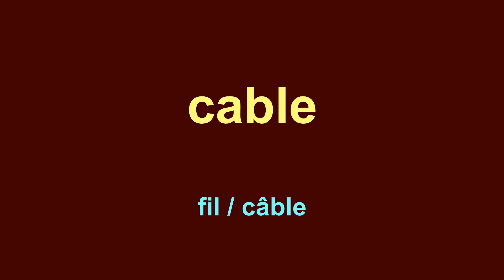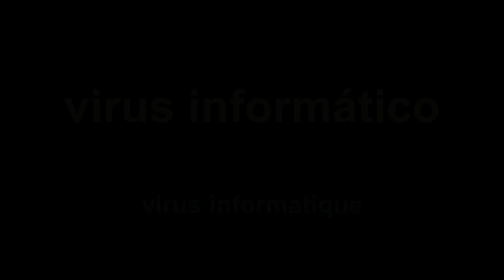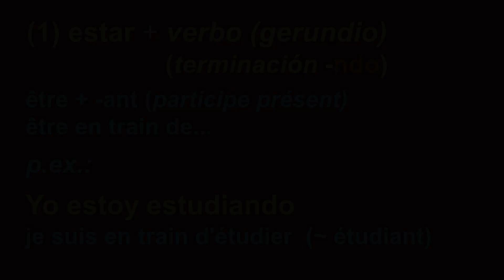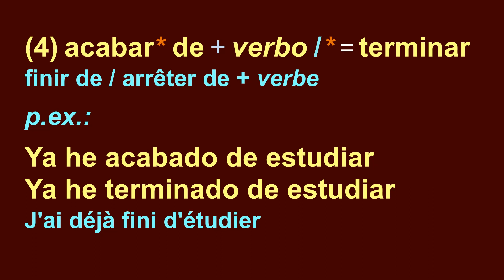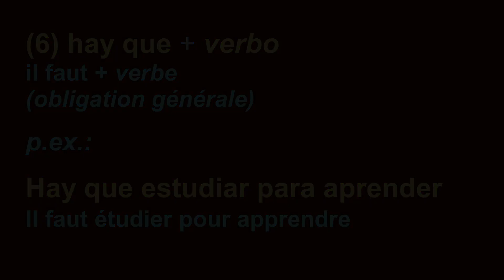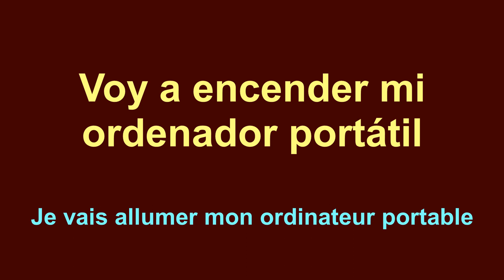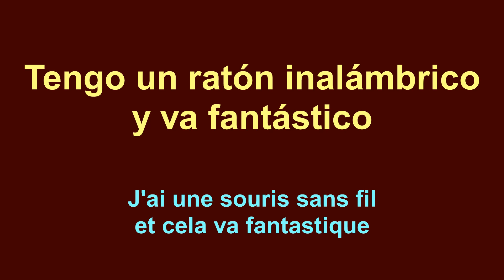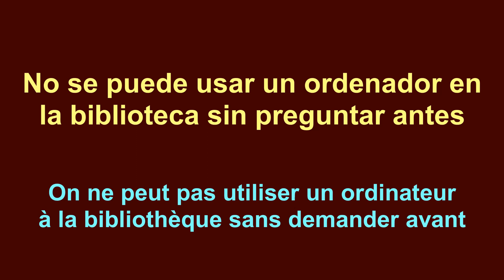Apprenez l'ESPAGNOL - Leçon 36 - Ordinateurs 💻🖱 -- Aprende ESPAÑOL - Lección 36 - Ordenadores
Dans ce cours organisé par thèmes, vous apprendrez de nombreux mots et expressions utiles, ainsi que la grammaire de base.
08:22 Grammaire: périphrases verbales
12:24 Pratique

Vous pouvez laisser vos questions, doutes et opinions dans les commentaires.